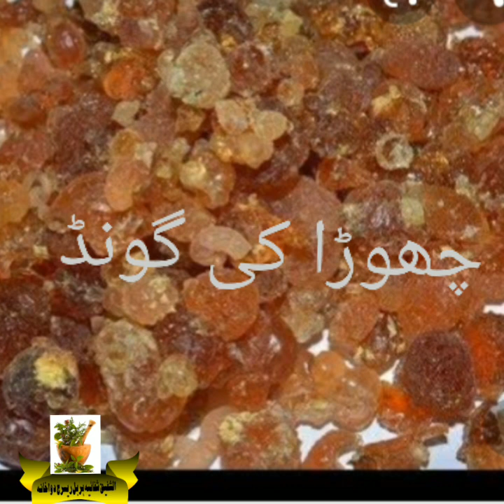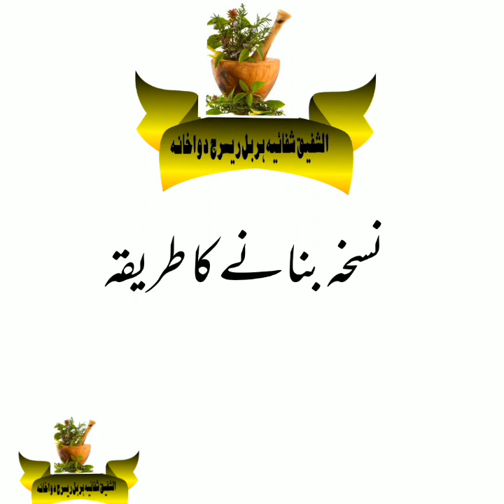شری مقوی باہ ٹائمنگ میں اضافہ بے پناہ قوت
شری مقوی باہ ٹائمنگ میں اضافہ بے پناہ قوت  مکمل ویڈیو دیکھیں